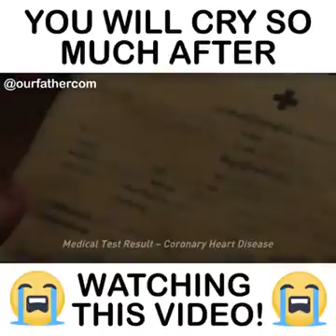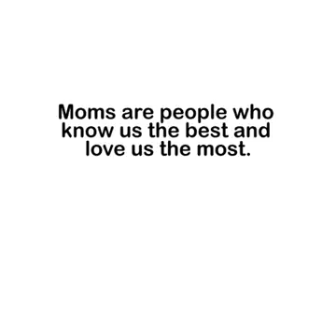Mother are everything in the world that's why I love being a mother. Un video para todas las madres